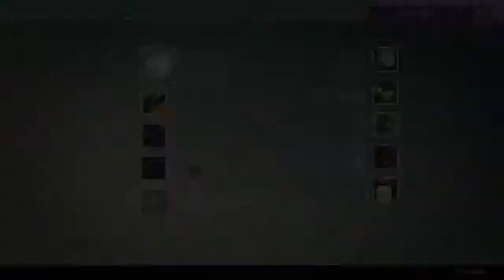Rumble 6/24 #1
Destiny™